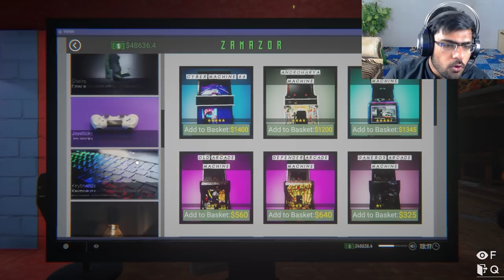I Started Doing Illegal Works In My Gaming Cafe...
Next part Chahiye comment ker kay batao . Or like kerna nhi bholna hai